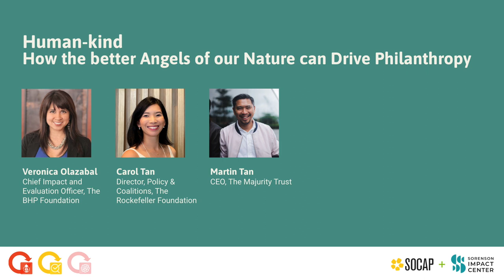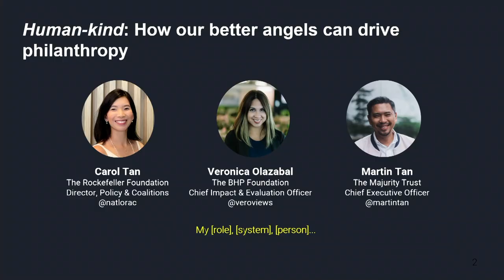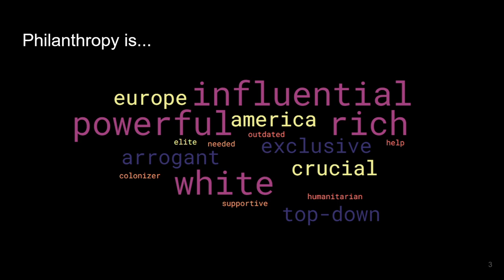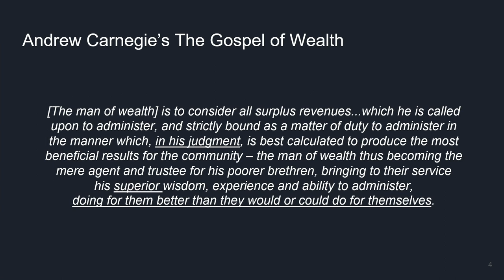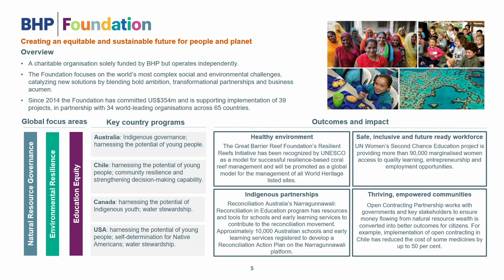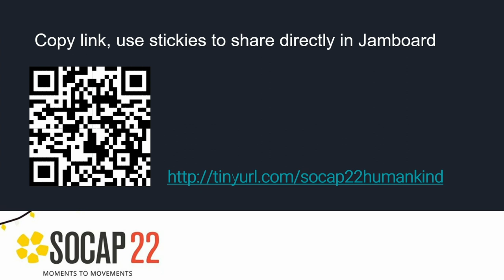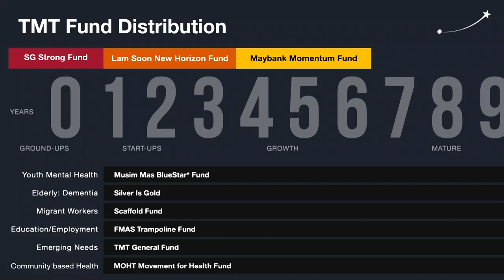SOCAP22 - Human-kind: How the better Angels of our Nature can Drive Philanthropy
In a capital-constrained world, governments are turning to philanthropists for help with financing public goods to drive equitable growth, fight climate change, alleviate poverty etc. While social innovation should already be mission-driven, we are in a moment when it is particularly important that philanthropists and the like heed their better angels and make good decisions to deploy limited capital.

For years, we have talked about capacity building, collaboration, empowerment, inclusion etc. – all critical elements for lasting impact. Yet, the conditions that set the stage for making the ‘right’ decisions remain hazy. More than we’d like to admit, we in social impact sometimes sacrifice the movement to meet the moment – wanting to collaborate and be patient, yet often falling short in the attempt. On the flip side, we might mull over opportunities too long and fail to meet immediate, tangible needs. Still, we believe that altruism and a desire for the common good runs through the heart of all – that’s why we’re called “human-kind”.

While recognizing the historical shortcomings of philanthropy, this session looks to empower those who seek to move the field in a better direction. As such, we will need help from the community to do so. Therefore, this session will workshop what effective philanthropy and investing in impact with integrity could look like as we examine different models of philanthropy in hopes that they may offer examples of positive deviance. We would ask difficult questions: How do we balance collaboration with claiming credit? How can evaluation overcome fears of accountability to further inspire transparency? What is the role of feedback in contributing to a new social contract between government, business, civil society, and individuals?

Ultimately, how could we ensure that our decisions stem from our better angels?

Speakers:

Carol Tan - Director, Policy & Coalitions, The Rockefeller Foundation
Veronica Olazabal - Chief Impact and Evaluation Officer, The BHP Foundation
Martin Tan - CEO, The Majurity Trust